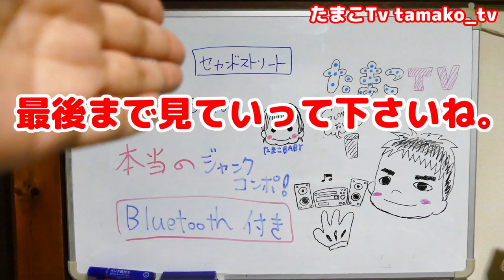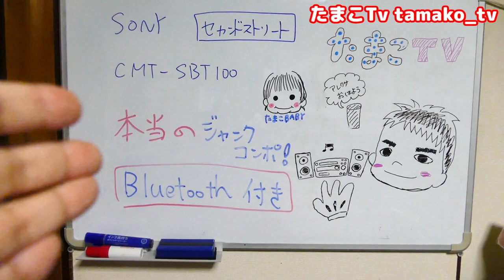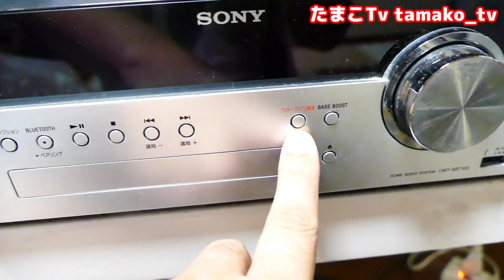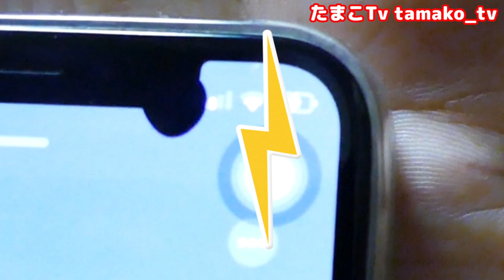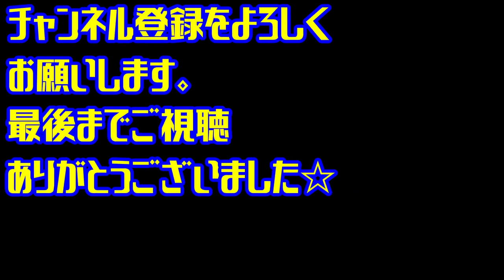【分解】激安コンポ・大丈夫かこれ？検証‹やばいかも・・・Bluetooth搭載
ジャンル：ミニコンポ
型番：SONYコンポ CMT-SBT100
現象：未チェックジャンク

とある日にセカンドストリートで購入したジャンクが目を疑う1,300円という超絶安い怪しいコンポを見つけました。それもセットが充実していて、リモコンありのこの値段はありえないと思い慌てて購入しました。安いなりの問題を抱えているのか？完全に問題なければ最高に良い買い物になるのは間違いありません。

動画内でクリーニングしていたつや之助！ジャンクのクリーニングにおすすめです！
高森 汚れとりつや之助 100cc TU-06BP

　　■□【素人検証】こんな値段でBluetooth対応？失敗しがちな典型例。超お買い得な1,650円のジャンクコンポ！

　　■□ハードオフ ジャンク品 隠されていた異常に遅い不具合を調査　次から次へと何でこんな事に・・・

　　■□ジャンク理由が分からないスピーカー・・がしかしネットを外すと・・・　お得なのか！？

　　■□ハードオフ ジャンク品 状態の良い補修されたスピーカー・・がしかし様子がおかしい　お得なのか！？

コジコジのオタク文化 情報局さんの動画

　　■□激安！399円のスピーカーユニットで密閉型 キューブスピーカー自作動画

　　■□【衝撃】分解したらまさかの結果!!ダイソーのbuletoothスピーカー検証&レビュー